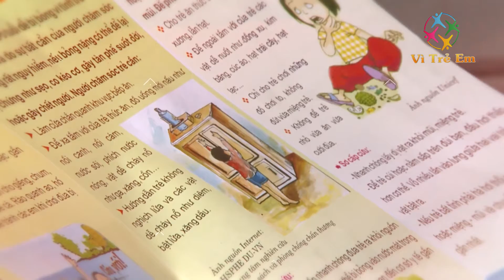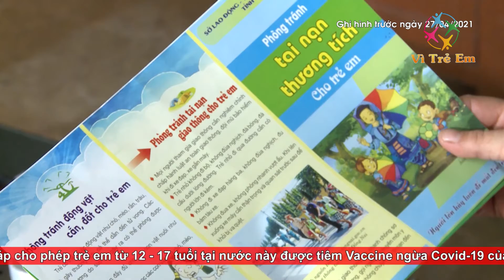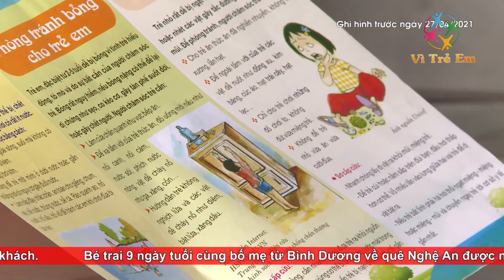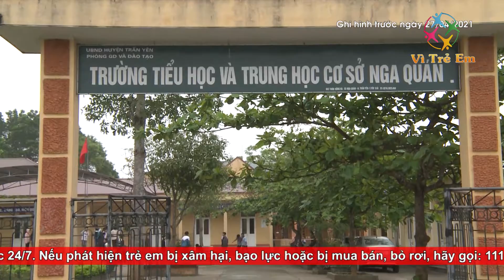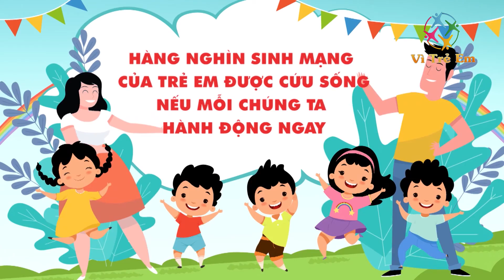Bảo vệ trẻ em ngay từ gia đình | Vì trẻ em